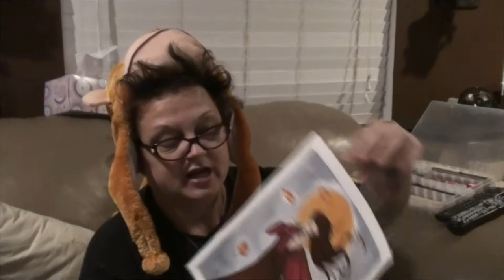HAPPY BIRTHDAY MOM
Today is Kevin's Mom's Birthday! We decided to all have a ham steak dinner for Easter, and watch Rogue One together! Valerie gets some grayscale coloring done today!

                    Kevin: 49drummers
                    Megan: meganceciliacoyne